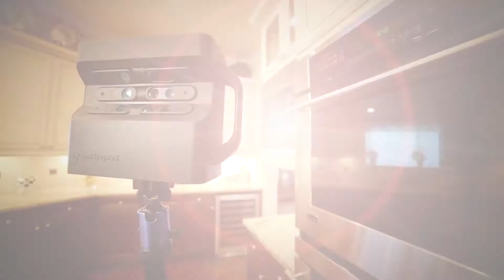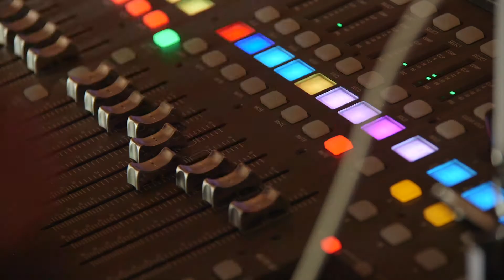Jason L. Vaz 2018 Demo Reel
This 2:40 demo shows various production samples I've shot/edited for local and national clients recently.

Cameras: Canon C300 MK1, Panasonic GH5, Canon 5DMIII

Lenses:

EF: 70mm-200mm 2.8, 24mm-70mm 2.8L, 85mm 1.2L, 50mm 1.4, 14mm 2.8L

MFT: Voightlander 25mm 0.95, 42.5mm 0.95, Lumix 8mm-18mm, Lumix 14mm-140mm

Support: Various LED, Sliders, Gimbals, Sachler Hotpod, Manfrotto Tripod